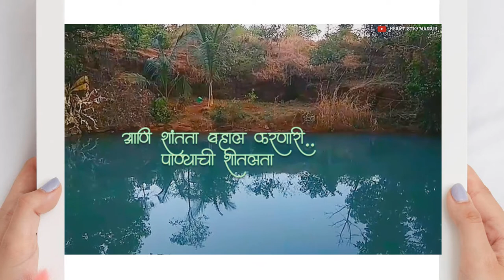SADAVALI|SHREE WAGHJAI MANDIR|DEVRUKH|RATNAGIRI|KOKAN